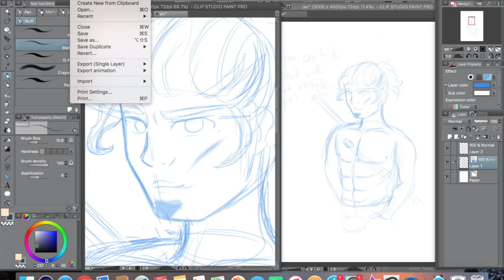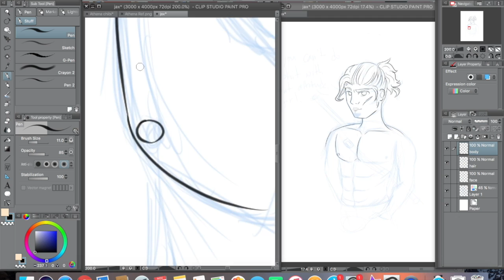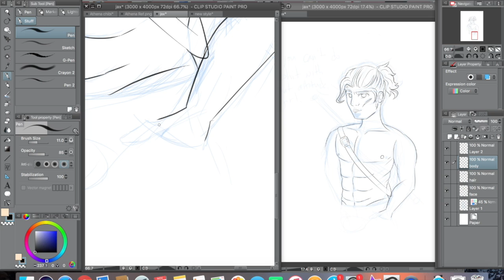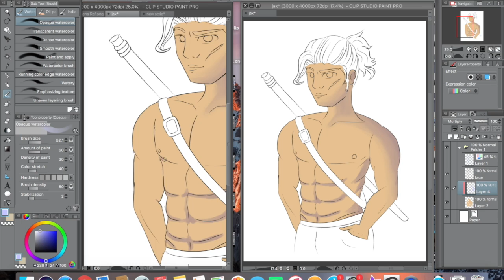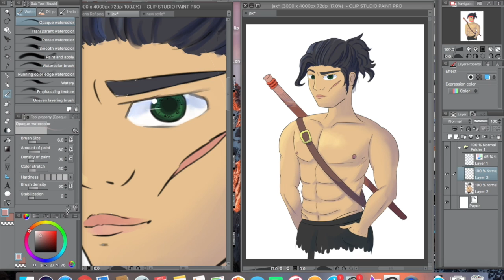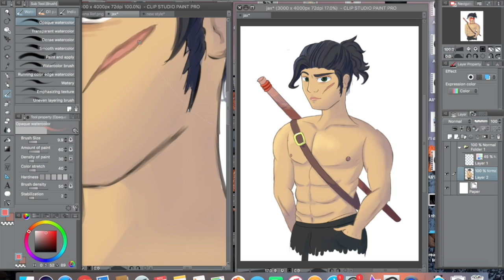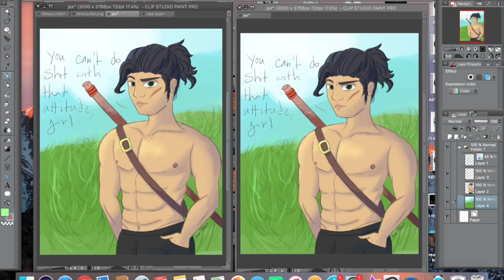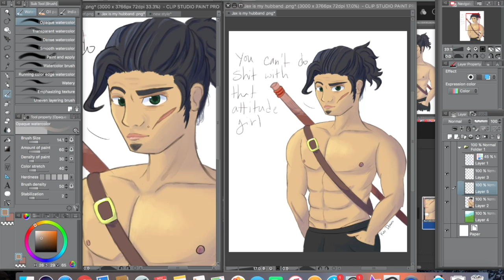[Speedpaint] Take it Seriously (Kai's Doodles #8)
This sexy shirtless man is my OC Jaxon from my newest series The Blue Assassin! Links are below if you guys would like to read, and it's coming to DA soon!

☆○o。~Drawing info ~ヾ(´ ▽ ` ) 。o○☆

Time Lapse x22
Original time: 2 hours 35 minutes

☆○o。~Find me places!~ヾ(´ ▽ ` )。o○☆

☆○o。~Materials~ヾ(´ ▽ ` )。o○☆

Editing- iMovie

☆○o。~Music!~ヾ(´ ▽ ` )。o○☆
"Leap Of Faith" by Sham Stalin 0:00
"The Lost Continent" by Audiomachine 3:27
 "Army Of Angels" by Johannes Bornlöf 5:51